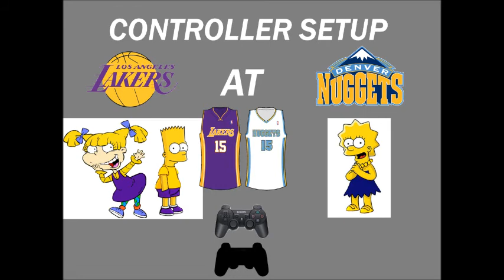NBA 2K12 (PS3) Tournament 1 Part 13